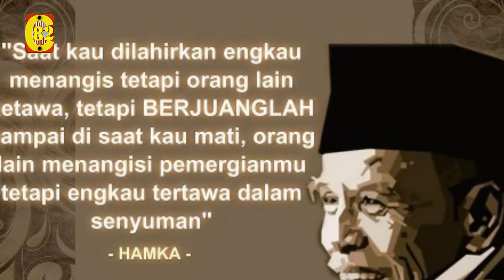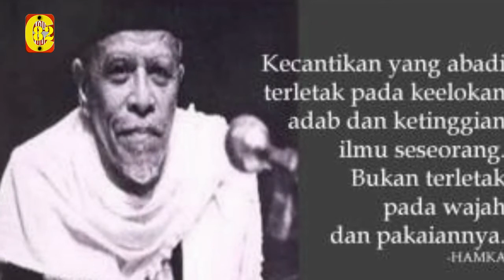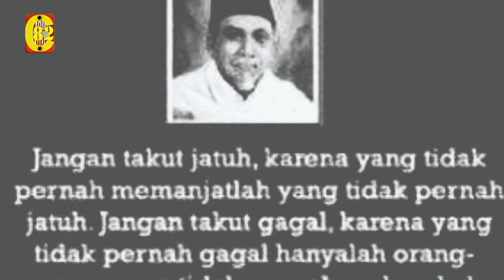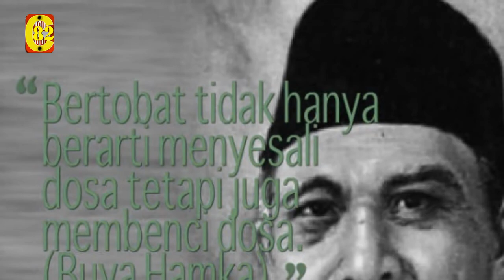MUTIARA HIKMAH - Buya Hamka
اللهُم َّصلِّ علٰى سَيِّدنا مُحَمّدٍ عبدِكَ وَنبيِّكَ ورسولِكَ النَّبيِّ الاُمِيّ وَعلٰى اٰلهِ وَصَحْبِهِ وسَلِّم تسليماً بقدرِ عظمةِ ذاَتِكَ في كـُلِّ وَقتٍ وَحيـنٍ

اللهمٌ انفعنا بما علٌمتنا وعلٌمنا ما ينفعنا واجعلنا من عبادك الصالحين, آميــــن يا ربٌ العلمين

Semoga Bermanfaat...
"Adapun kurang dan lebihnya mohon beribu ma'af"